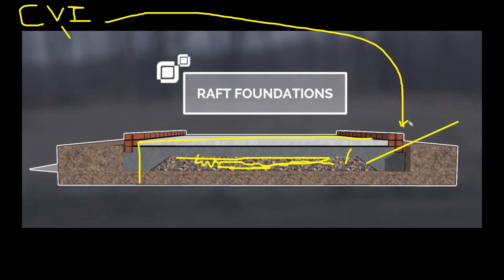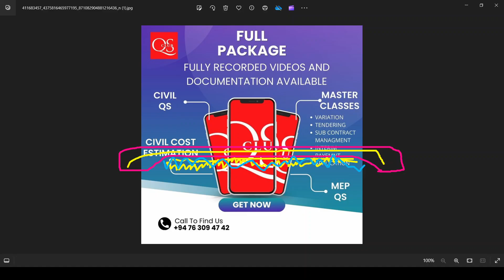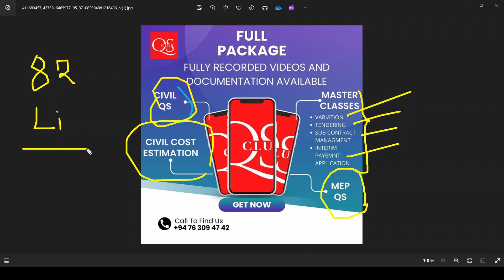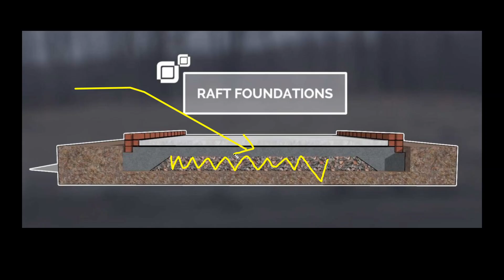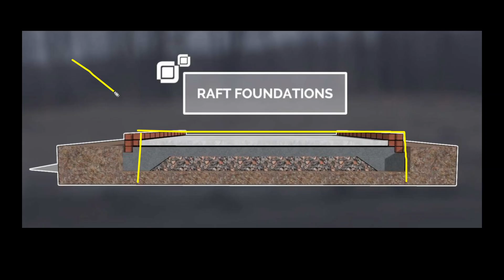இது தெரியாட்டி உங்க கத முடிஞ்சி for Quantity Surveyors